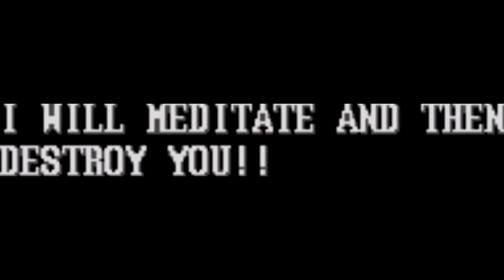Stretchy Limbs Mk CDXX - Ultimate Pound Release Trailer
I really don't think this is what Yoga is about. This was my April Fools joke for 2018. Hopefully you don't take this character too seriously. I promise I'll make something at least halfway functional next time. Download the character here: